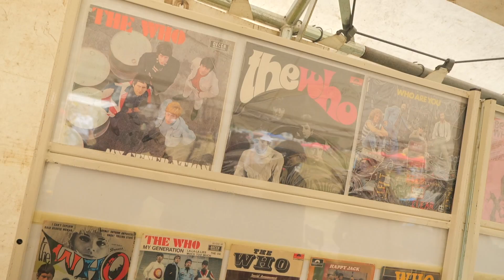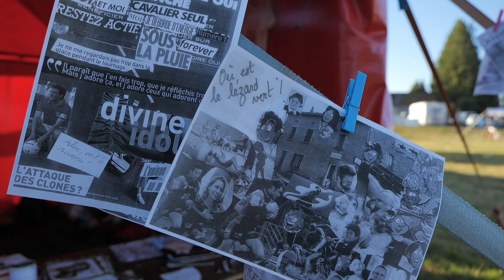reportage au festival Lezart Vert 2019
Pour la 12eme édition du festival Lézart Vert, sujet d'ambiance agrementé d'une interview du président de l'association Creuse Toujours : Hervé Guichet.